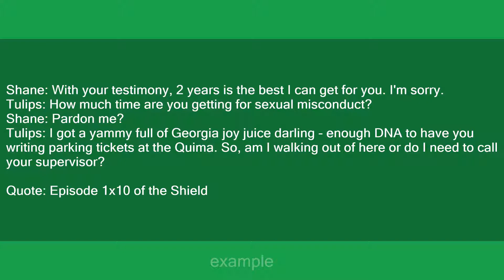yammy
Slang flashcards: